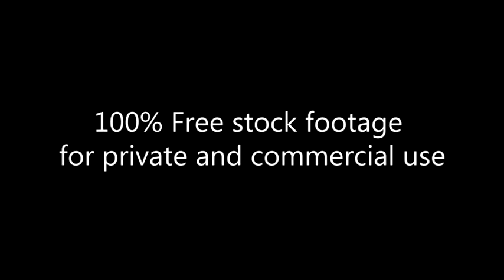19 Str. and 16 Str.Soft lights_Footage 170_N.Y.City_evening_Нью Йорк_вечер_19, 16 улицы. Мягкий свет